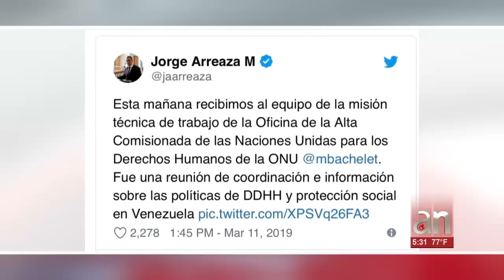Diáspora venezolana le exigió a Michelle Bachelet, que vaya al país a constatar la tragedia